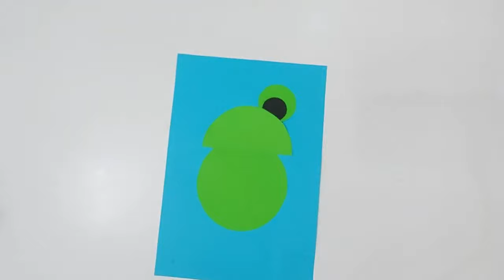DIY Craft-Paper Animals Crafts||5 Minute Circle Crafts With Paper Animals|||5 Types of Water Animal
Welcome to MOCHA ARTS & CRAFT

DIY Craft-Paper Animals Crafts||5 Minute Circle Crafts With PaperAnimals|||5 Types of Water Animal

Today, I have brought to you- How To Make A Paper Circle Fish,Crab,Turtle, FROG. In this video, we have shown Paper CircleFish,Crab,Turtle, FROG Easy. These Paper Fish,Crab,Turtle, FROG Craft for Preschoolers kids to make and have a fun. Hope you love MOCHA ARTS & CRAFT.

🚶Follow to be inspired ➕ More DIY Creative crafts let's do together! If you like it please 👍like and 📱share 📲or📝 comment...
Material used-
1. Multi-coloured sheets
2.  Pencil
3.  Scale
4.  Scissors
5.  Glue Stick
6.  Cutting Mat
7.  Sketch Color Black and Brown

YOU ALSO CAN DO GIVE YOUR VALUABLE COMMENT.

paper crafts/paper crafts easy/paper crafts fish/paper craft fish ideas /paper circle fish craft/paper circle craft ideas/DIY/ DO IT YOUR SELF/ CRAFT
, FROG Circle crafts
,Paper circle craft ideas
,Paper Circle FROG
,Paper Circle
Turtle Paper Circle Crafts
,Paper Circle Crafts
,Turtle Circle crafts
,Paper Circle Turtle
,Paper Circle
Preschool crafts activities
Nursery craft ideas
Educational craft ideas for preschoolers
Educational craft work
Diy educational materials
Diy educational toys
Children activities educational kids CRAFT
Montessori activities
Montessori teacher training projects
Montessori birds craft
Montessori diy activities
Montessori diy craft ideas
Diy montessori materials
Montessori ART&CRAFT album ideas
Montessori crafts works